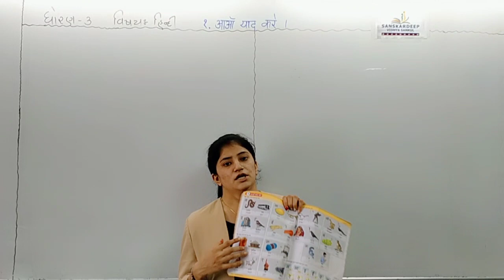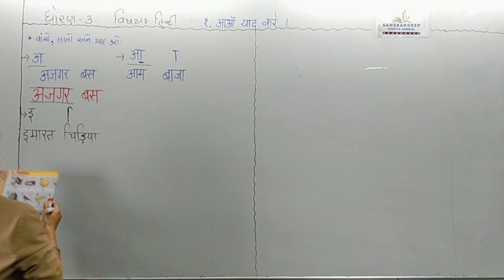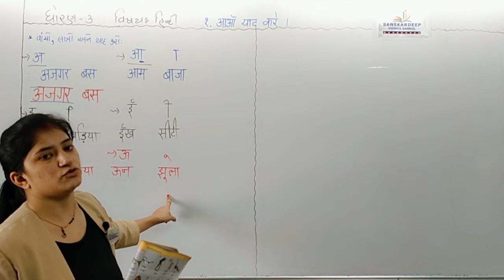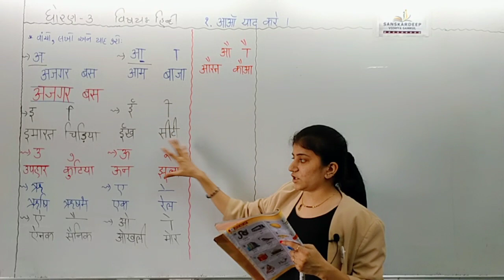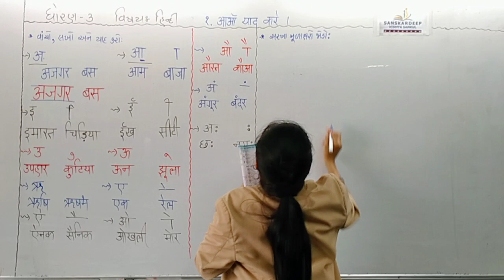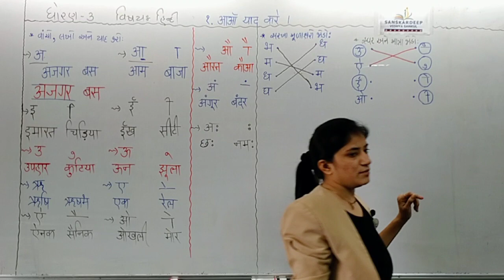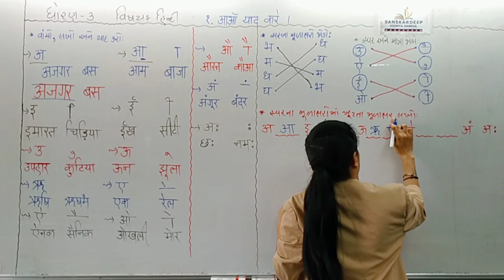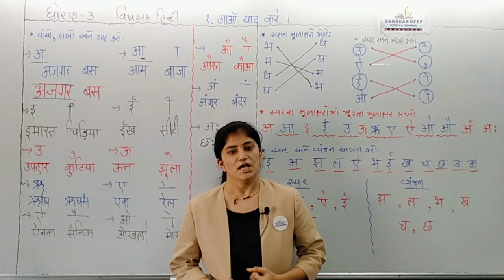STD -3 || હિન્દી || 15-06-21